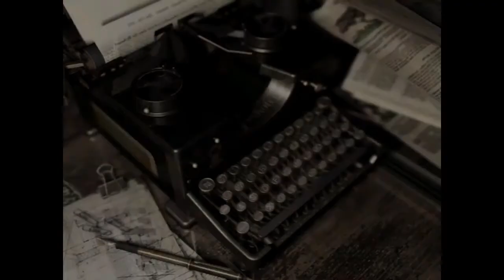Resident Evil Let`s Play part 2 "blutige Falle..!/ab 18 J/Trance17TV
Trance17 TV - The number 1. for you !!
electronic music & gamerscorner & more
(german & englisch language)
-bester Elektro-Pop aus der Eigenkomposition
 von  TRANCEACHE
(brand new electro musik produced by TRANCEACHE )
# Themen: #
 -Let`s Play`s/Gaming News für folgende Konsolen:
  PS4 / PS4 Pro ab 11-2016 / XBox One / PC

 -V-log´s

 -News Time  **NEU IM PROGRAMM**
(brand new trailers for all systems (X-Box/Playstation/PC/WiiU)